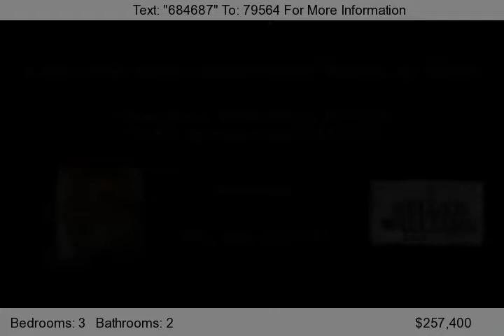13626 N 1st Street, Phoenix, AZ 85022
Moon Valley New Listing! This Charming 3 bed 2 bath Custom Ranch Home Phoenix, AZ 85022 located in Cresta Del Oro! This home is charming has been meticulously maintained & lovingly cared for. Formal living room w/ foyer & family room have hardwood light contemporary real wood flooring, neutral carpet in this 3 bed 2 bath Custom Ranch Home Phoenix, AZ 85022. Fam Rm & Kitchen all overlooking b...